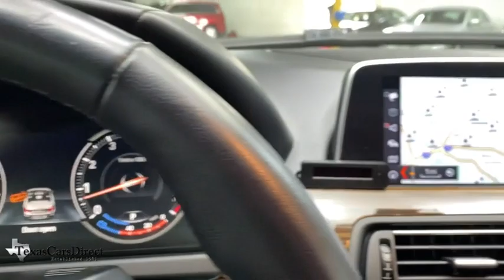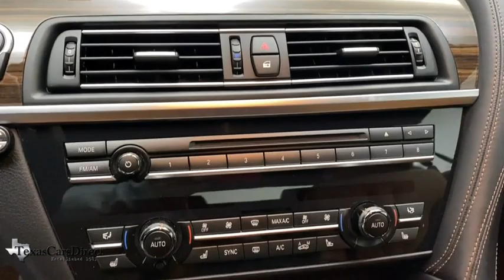2018 BMW 6 Series Dallas, Plano, Frisco, Fort Worth, Austin, TX 232299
Black Sapphire Metallic Used 2018 BMW 6 Series available in Dallas, Texas at Texas Cars Direct. Servicing the Plano, Frisco, Fort Worth, Austin, TX area.
2018 BMW 6 Series 650i xDrive - Stock#: 232299 - VIN#: WBA6F7C57JG232299